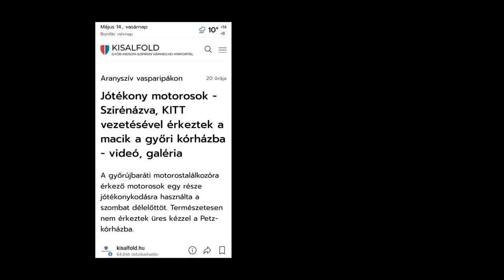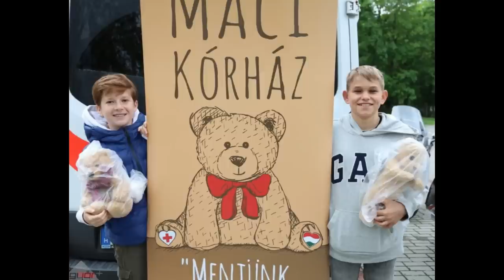7x mentem át PIROSON és MEGÚSZTAM!